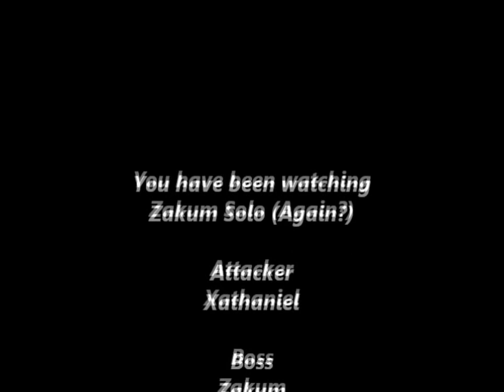Zakum Solo (Again?)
So i went back but this time with my Phantom to see how fast i kill him :)
And it went pretty fast hehe